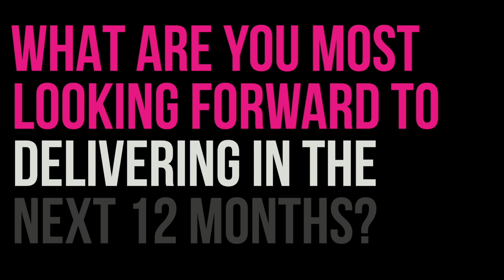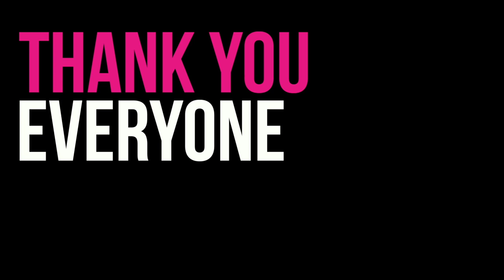Vice Chancellor's End of Year Message 2021 - University of Cumbria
Hear from our Vice-Chancellor Julie Mennell about the successes of the past year and the University of Cumbria's upcoming projects.